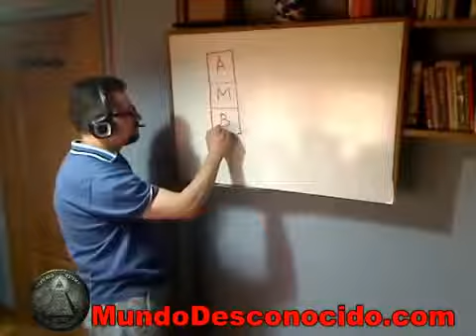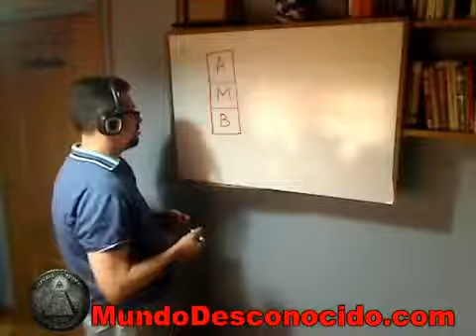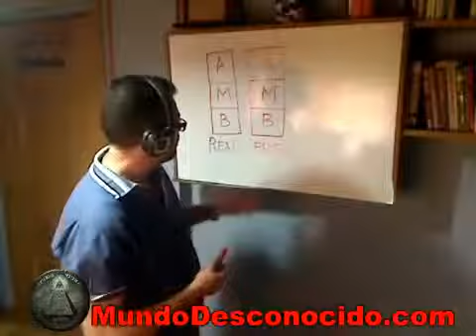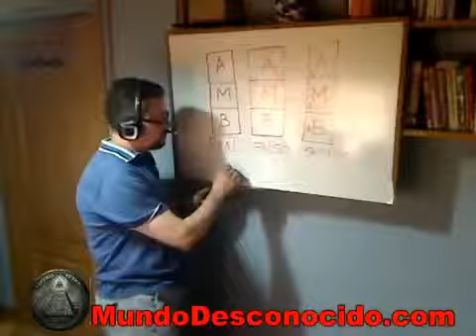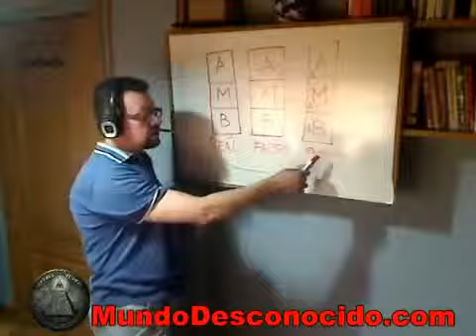tudor EL SECRETO PARTE 3 consejos para alcanzar el exito tudor